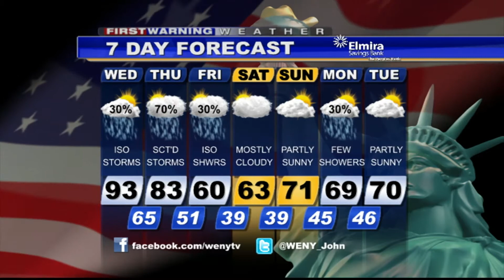September 11th Weather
Twin Tiers forecast for September 11th.  Partly sunny; hot & humid; afternoon T-storms.  Your 5 Degree Guarantee is 93.